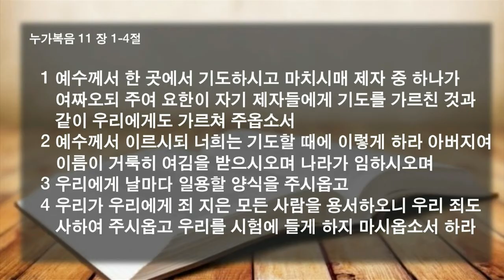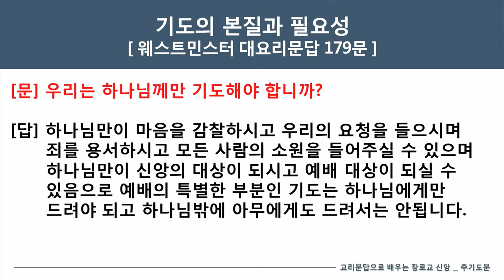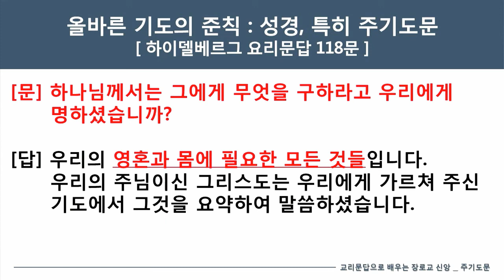20180311 교리문답으로 배우는 장로교신앙32 주기도문 묵상1 바른 기도, 열정적 기도 누가복음 11장 1 4절